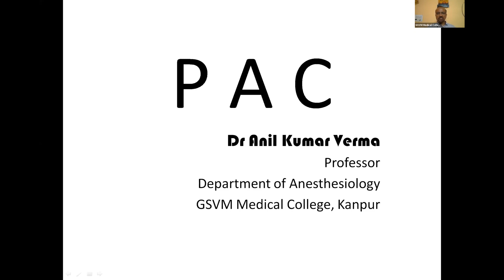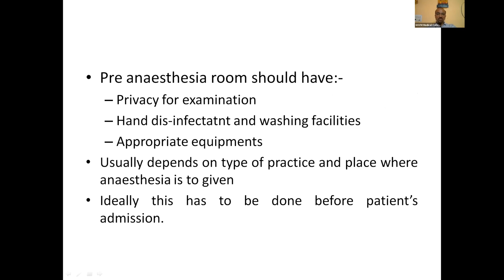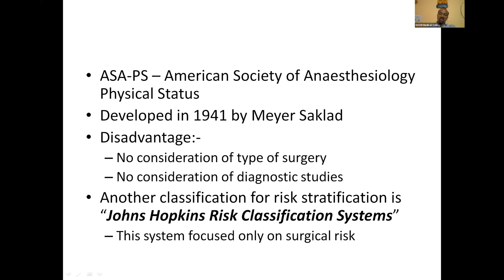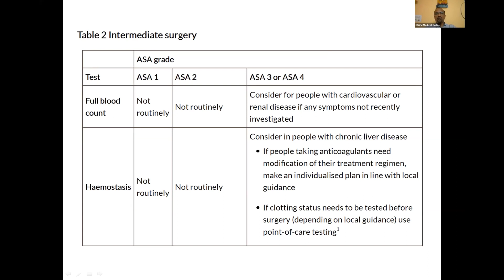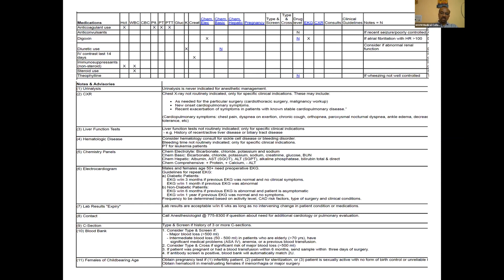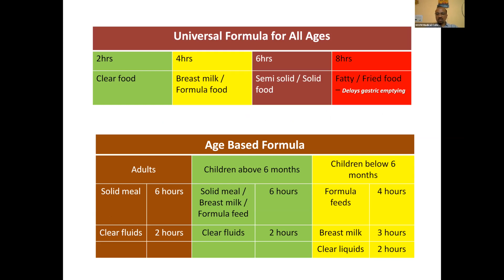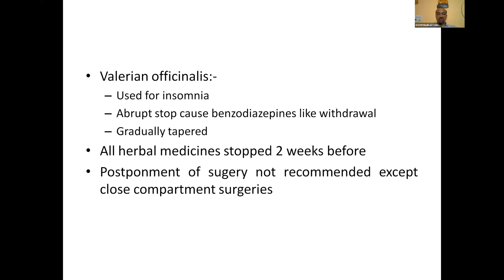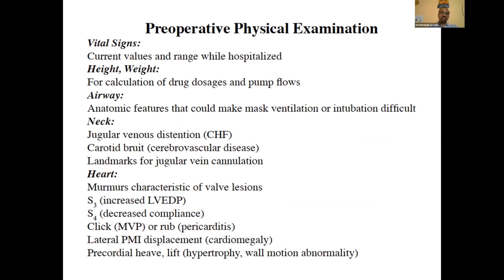P A C, Dr Anil Kumar Verma, GSVM, Kanpur